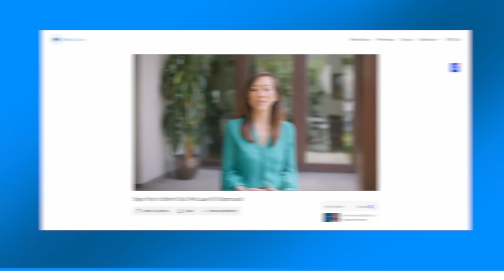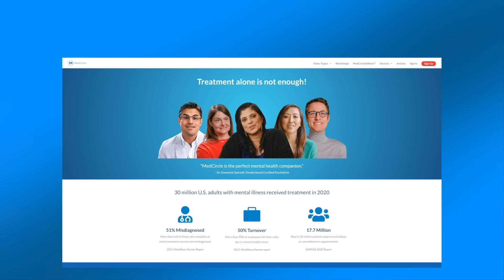Anxious Preoccupied Attachment Style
🔓 Unlock access to MedCircle’s workshops & series, plus connect with others who are taking charge of their mental wellness journeys through your MedCircle Community.

Do you suffer from anxious-preoccupied attachment? If so, you may be experiencing mental health impacts such as stress, anxiety, and depression. In this video, Dr. Judy Ho will discuss the symptoms, causes, and mental health impacts of fearful avoidant attachment.